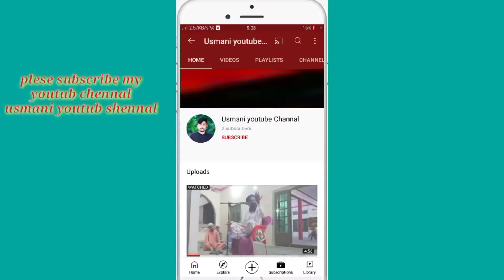BRTC Rangers tearning final function 2021 laila ho laila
I HOPE KE YE VIDEO ACHI LAGI